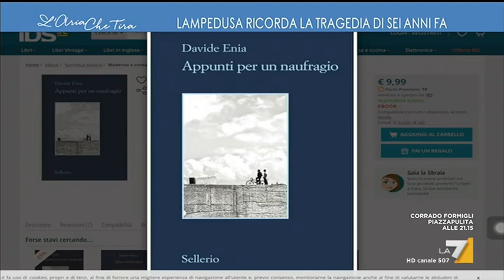La rivelazione di Pietrangelo Buttafuoco: "I lampedusani fecero a gara per dare un ultimo abito ...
Strage di Lampedusa, Pietrangelo Buttafuoco: "Un eroe che dovremmo raccontare è il custode del cimitero di Lampedusa, andò a recuperare nell'orto di casa sua foglie di alloro facendosene una maschera per respirare e vestire quei morti, questa è la storia di Lampedusa".